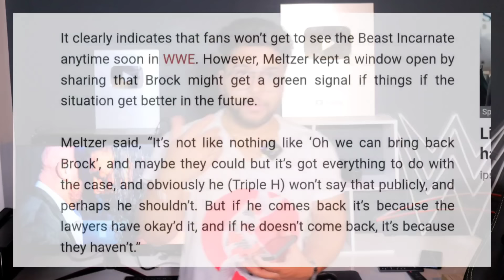Roman - Brock Wapasi Dangr... 🔥 ' Rock destroys comeback Roman ! Brock lesnar.. WWE Monday night Raw